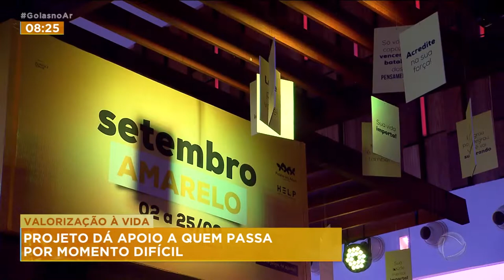Valorização à vida - projeto dá apoio a quem passa por momento difícil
Setembro é o mês dedicado à valorização da vida. Por este motivo, um projeto de voluntários em shoppings de Goiânia dá apoio às pessoas que passam por situações difíceis e precisam de ajuda.